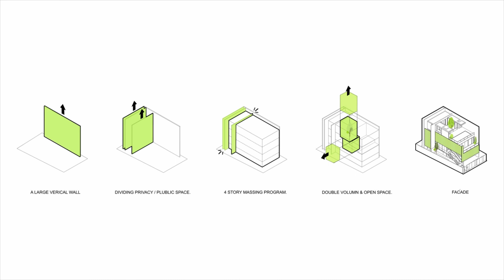Privacy and Connection: The Architectural Elements of a House with a Large Vertical White Wall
Canvas House / Unknown Surface Studio
HOUSES
BANGKOK, THAILAND
Architects: Unknown Surface Studio
Area:
900 m²
Year:
2023
Photographs:Rungkit Charoenwat
Manufacturers:  CASA ROCCA, LUMENCRAFT, Thai Soung
Lead Architects: Cievanard Nattabowonphal, Piyanat Songkhroh, Nonglak Boonsaeng
Architecture And Interior Design: Unknown Surface Studio
Lighting Design: Unknown Surface Studio
City: Bangkok
Country: Thailand
CANVAS HOUSE is located in Soi Lat Phrao 26, surrounded by high-rise condominiums. The property is situated on 360 square meters of land and has a living area of 900 square meters.
The owner's task is to build a house with a combination of diverse functions: a mixed-use dance studio, a studio area for filming, and the owner's private space. Therefore, the design we came up with must be properly divided while keeping the privacy of the house. The architectural elements are designed starting with a large vertical white wall, which not only ensures privacy from neighboring residences but the design also allows for creating a seamless connection to the surroundings.
The circulation for both public and private will be separated yet seamlessly connected. So, our design intends to use no-handle doors in order to blend in with the walls. Allowing only people inside to know which area of the house will be connected behind the wall. CANVAS HOUSE is situated along the right side of the property, allowing an open space on the left for landscaping and combining the surroundings together. The layout of this house is laid out straightforwardly and separates the functions and functionality of each floor. The ground floor is a studio area for photograph works designed as a double space, brightening up the entire space from panel lights overhead. Behind the secret door on this floor is a kitchen and living area that connects to the studio.
The exterior staircase brings you to the second level—a dance rehearsal area with an extensive waiting area next to a façade that masks a view of electrical wires from outside. Behind the first hidden wall on this floor is a connection to the workspace, allowing the interaction between teams from the two spaces, the studio below.
The third level will be a private space for the owner, serving as the main living area, complete with a miniature courtyard. This yard is also seamlessly connected to the fourth level. The top floor reveals itself as a private penthouse style. From the master bedroom, views of the tree's crown are breathtaking. Further, a serene poolside relaxation offers the home's most majestic views—an open expanse that captures the city scene in the golden hues of the sunset.